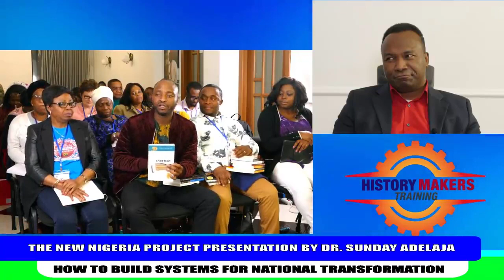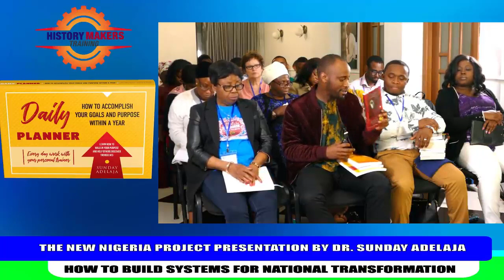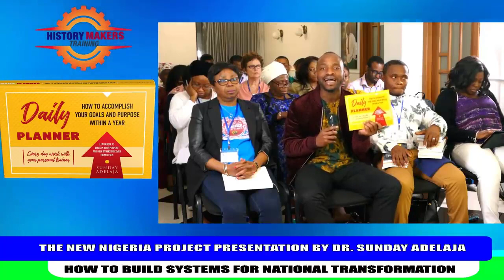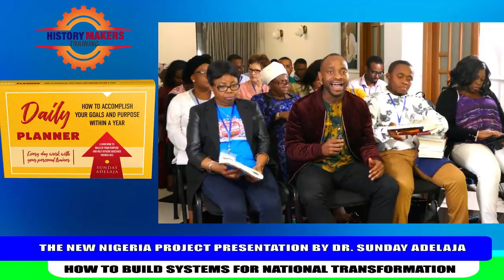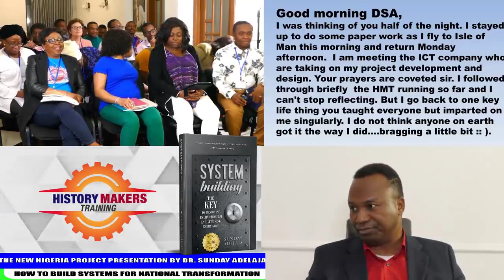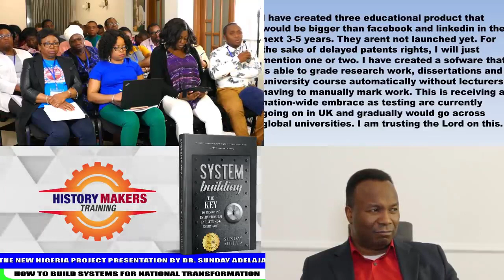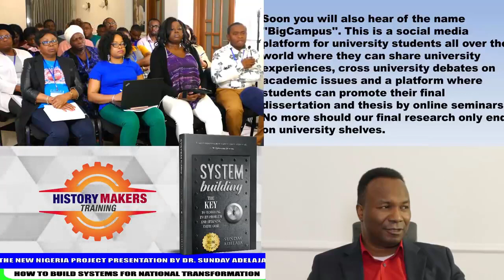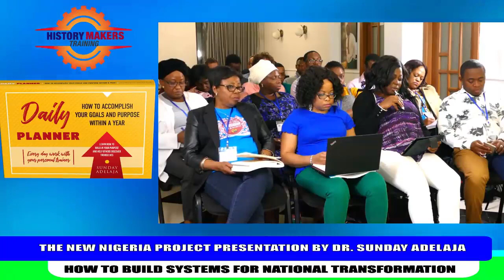18/29. PROJECTS BY HMT PARTICIPANTS. HOW TO BUILD SYSTEMS FOR NATIONAL TRANSFORMATION. 2019-04-12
PROJECTS BY HMT PARTICIPANTS.
HOW TO BUILD SYSTEMS FOR NATIONAL TRANSFORMATION.
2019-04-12